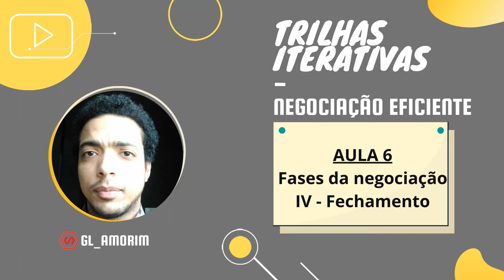Trilhas Iterativas | Negociação Eficiente | Aula 06 | Fases da negociação IV - Fechamento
Aula 06 - Fases da negociação IV - Fechamento
O que é importante considerar dizer um "sim"? A parceria que ocorrerá a partir disso. É preciso estar minimamente certo do cumprimento daquilo que for acordado e da confiança que envolve essa nova relação. Há obrigações, há expectativas envolvidas que devem ser correspondidas para cumprir o que foi acordado.

O projeto

Trilhas Iterativas é um caminho para a formação online. Ele é rápido, dinâmico e curto para caber em nossas diversas necessidades e abordar com clareza aquilo que se espera de algo assim.
É um projeto de teor gratuito por isso ajude se puder e com o que puder. Conteúdo aberto e de qualidade é algo inestimável! Preze por aqueles que pensam assim. É necessário em nossa moderna sociedade da era digital compartilhar conteúdos que podemos reutilizar, rever, adaptar e remixar.

Incentivamos a criação,  uso e compartilhamento de Recursos Educacionais Abertos (REA).

Contribua com a formação e desenvolvimento profissional de outros através da criação, utilização e compartilhamentos de recursos digitais.

Links